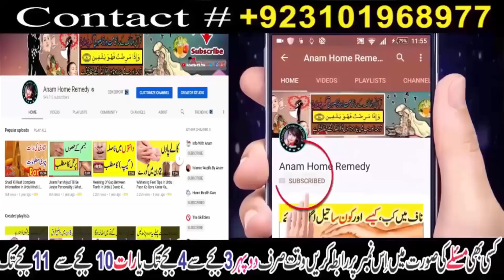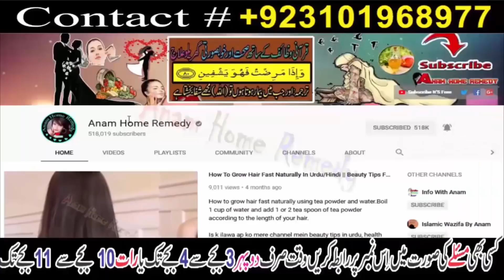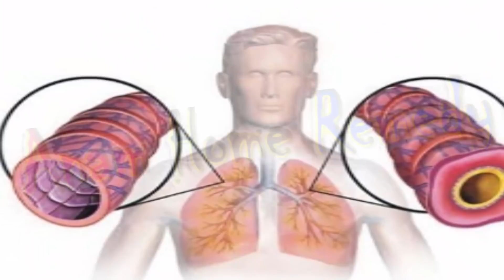Cough / Mucus in chest treatment in Urdu | Anam Home Remedy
In this video , you will find how you can get rid of throat disease.
You need seven almond and three black peeper . Eat on empty stomach by chewing.

It will cure mental weakness , muscles weakness and weak eye sight.